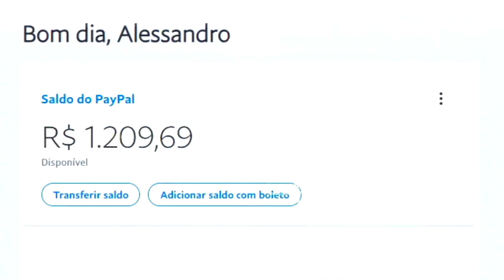Best Of FalleN | O MELHOR PLAYER DE AWP DO MUNDO!!! | 2020 CS:GO Highlights ‹AleArts›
Melhores jogadas do FALLEN em 2020. Highlights, Clutches, Ficlkshots e Novo jogador da Liquid!?